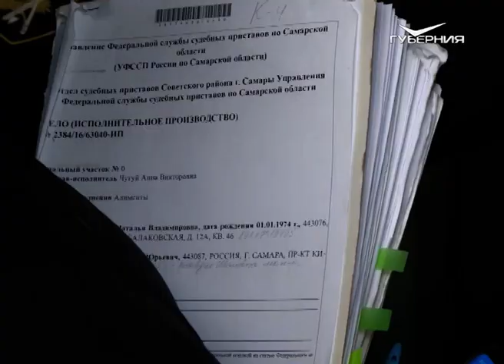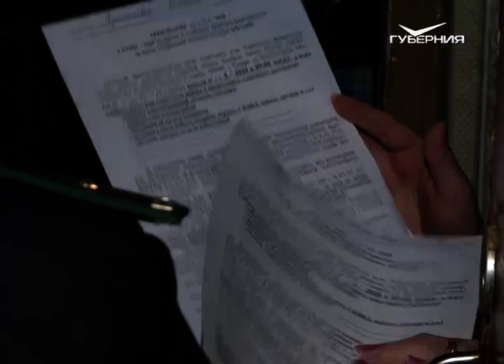В Самаре приставы навестили должников по алиментам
Сегодня судебные приставы навестили должников по алиментам, проживающих в Советском районе Самары. Здесь в настоящее время числятся 343 должника. С начала года 18 производственных дел по ним уже закрыты.
Как встречали нежданных гостей злостные неплательщики и какие санкции сейчас применяются к нерадивым родителям? Репортаж Андрея Фадеева.